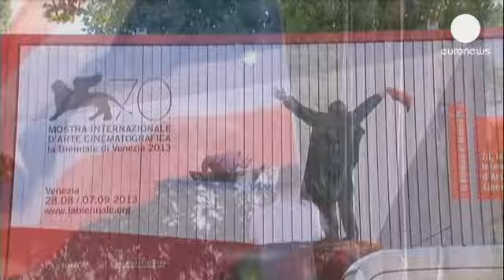Al via la Mostra di Venezia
Anno a cifra tonda, il settantesimo, per la Mostra, il più longevo festival del cinema del mondo.

Anno a cifra tonda, il settantesimo, per la Mostra, il più longevo festival del cinema del mondo. Venezia ha fatto una pre apertura d'eccezione quest'anno, proiettando il film, restaurato, 'Le mani sulla città' di Francesco Rosi. E questa sera l'inizio ufficiale con il grande spettacolo hollywoodiano di 'Gravity'. La Mostra sguaina fin dall'inizio quelli che sono i due poli attraverso cui si muove:

"Il programma quest'anno è molto vario e articolato - dice il direttore artistico Alberto Barbera - Spaziamo dalle grandi pellicole di Hollywood, come il film di apertura, che è una storia molto forte. Ma abbiamo anche alcune delle più radicali forme di espressione dell'arte cinematografica. E in mezzo, c'è di tutto".